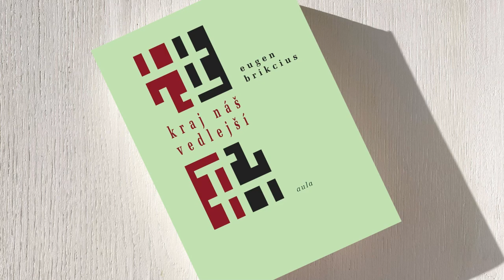Hithit.cz - Kraj náš vedlejší